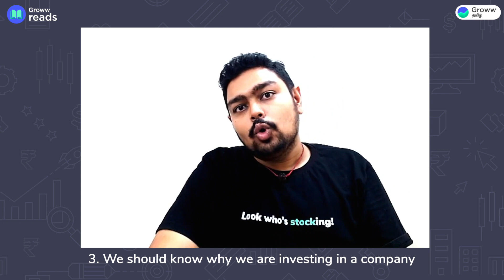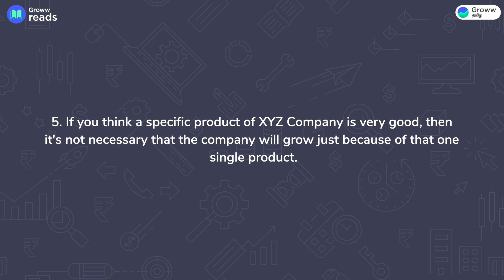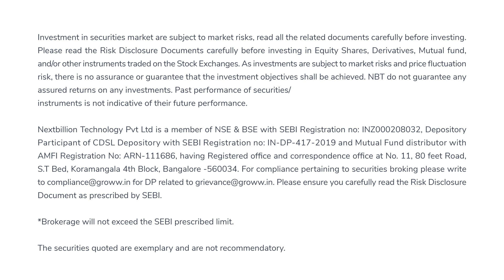உலகின் சிறந்த ஃபண்ட் மேனேஜர் எழுதிய இந்தப் புத்தகத்தைப் படித்திருக்கிறீர்களா | Groww Tamil